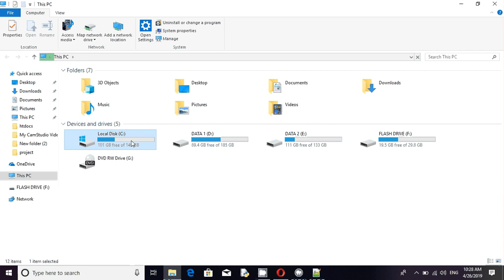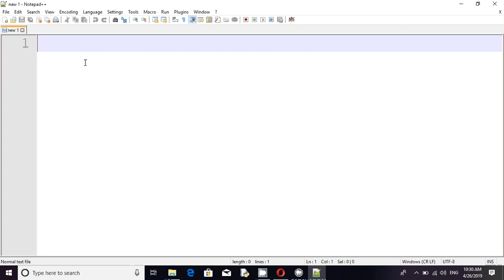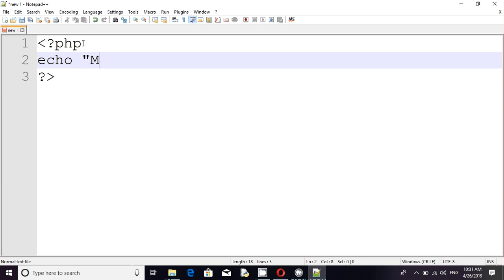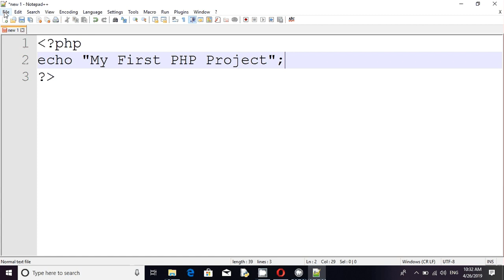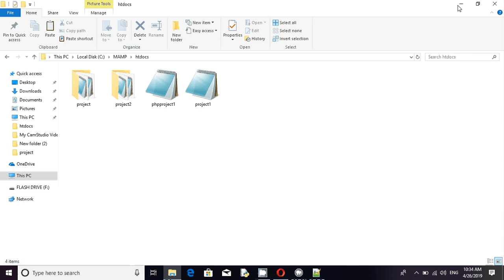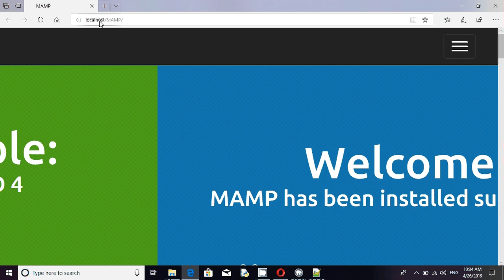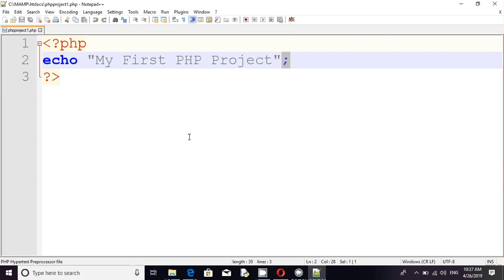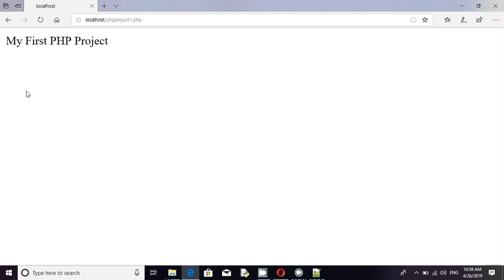PHP lessons 01 for A/L students(sinhala)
This lesson is for Advanced Level Students.. This is the lesson 01 video... follow step by step for get an A pass for A/L exam...